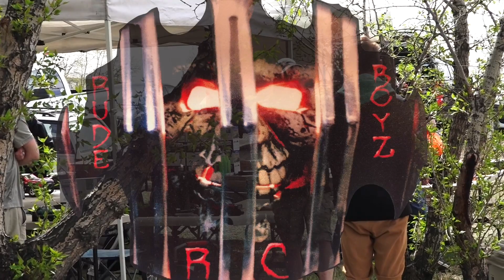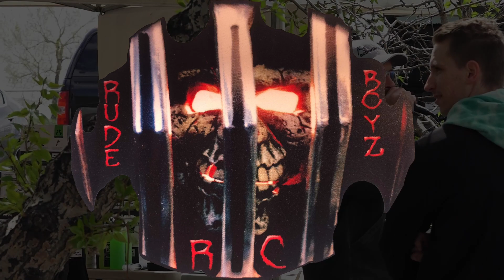SCX24 Rudeboyz comp at BFRC by Scale Town - RC CWR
SCX24 Comp held by Krazy Joe of the Rudeboyz RC and the whole Rudeboyz crew. There was 2 different classes, box stock and modded. Some amazing builds out there WOW, so let the builds begin LOL. There is plans to have 3 or 4 more SCX24 comps this year so hit up your LHS and come out. I picked one up from Action Hobby and then went back a day later and to pick up 2 more. Support your local hobby store when you can. Action Hobby also set up a SCX24 retail booth at the comp for onsite sales. Action Hobby actually sold the winning truck that day for the box stock class, check them out if you haven't already.

Welcome to Scale Town, where we love the scale side of RC. The more scale it is the more we like it. Some people have asked what RC CWR stands for, Remote Control Chris Will Rappel. We are a father (Chris) 'n son (Will) team that started in the hobby in 2011. We have many RCs in our collection RC4WD, Axial, Traxxas, Streamline RC, Tamiya, Losi, HPI and the list continues. We build our custom trailers for hauling the boats and custom build styrene camping trailers.